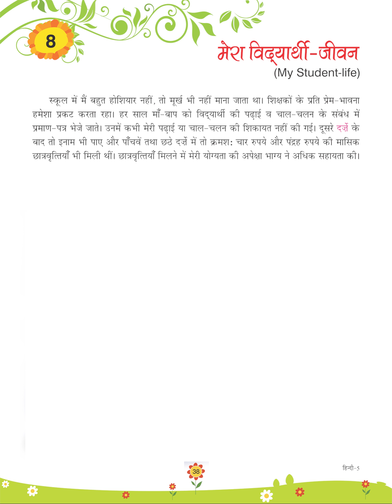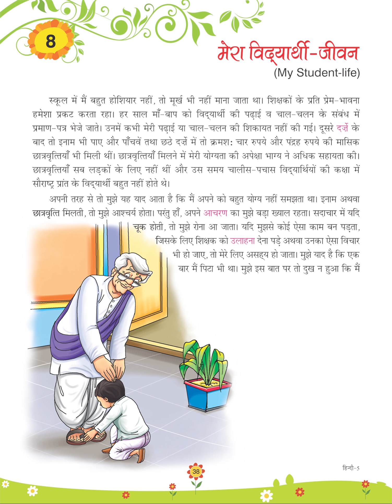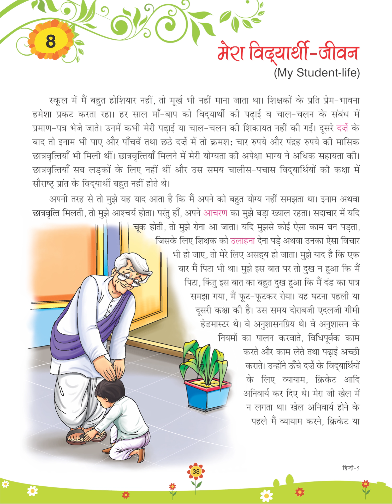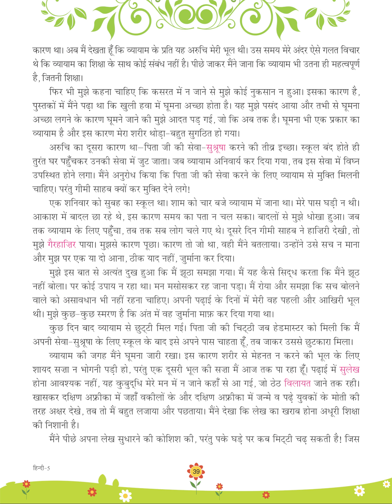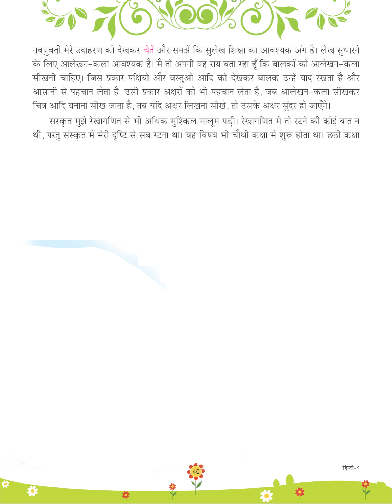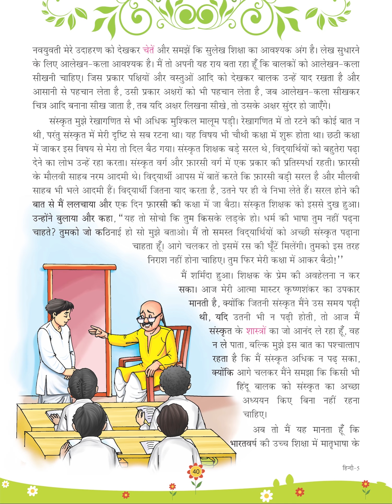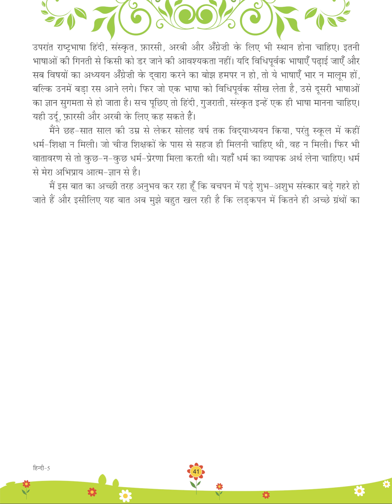Hindi5 ch 8